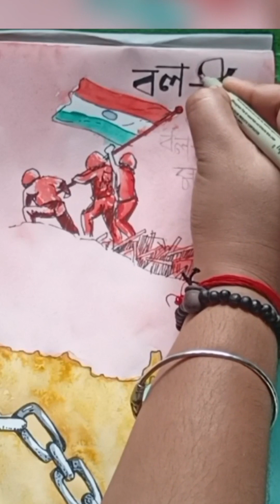Happy independence Day to all of you 🇮🇳 .Vande Mataram .Jai Hind🧡🤍💚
Independence Day concept art with micron pen and water colour 💖.

About this video:
In this video I tried to show you how draw a concept easily with micron pen and water colour 💖.

List of materials used:
Paper- youva water colour paper
colour - Camel _artist water colour tubes.

"BIDROHI"written by Kaji Najrul Islam
Voice: Barsha Ghosh

cover topic:
how to make a concept
how to draw independence day drawing
bidrohi kobita
creative art